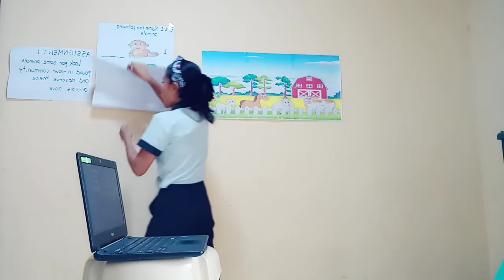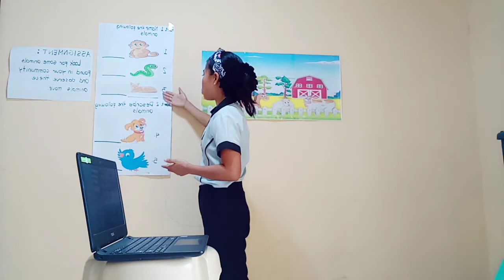Teaching Demonstration / Science 111 / Animals in the Community